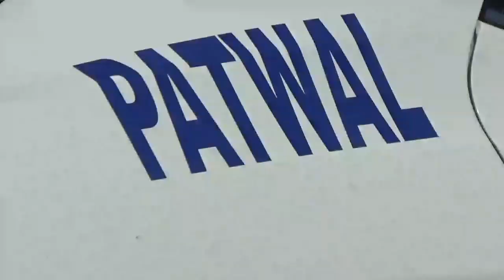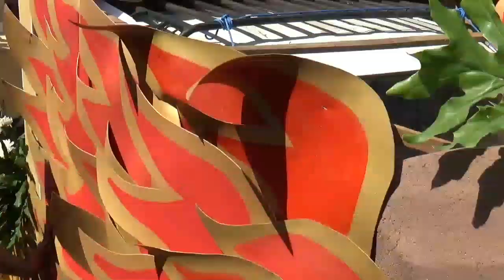Mobil Hias Kota Pasuruan Karnaval HUT RI 74 Tahun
Mobil Hias Kota Pasuruan
Karnaval HUT RI 74 Tahun
HUT RI 74 Tahun
kota pasuruan